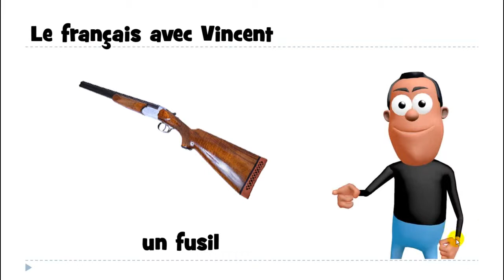Lezione di francese # un fusil